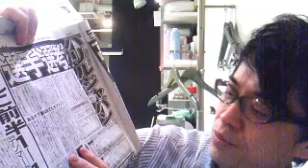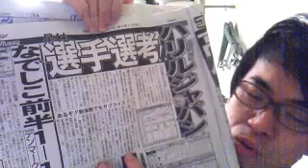ハリルホジッチ氏の仮契約！（タケの一人朝礼）2015/3/5